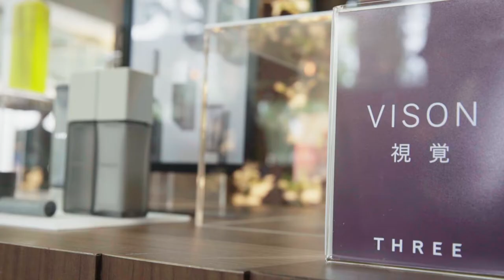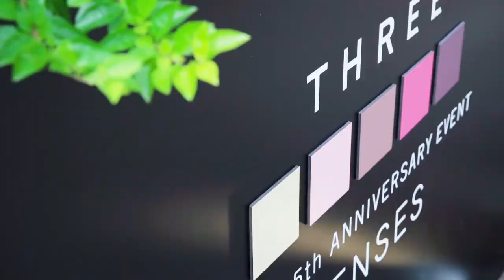THREE歡慶來台五週年！王棠云邀您一起打開感官，體驗全方位的THREE生活美學！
迎接來台五周年，THREE除提供適合現代女性的保養外，並致力為針對不同性別與年齡層的分齡保養提案，於今年推出「For Men Gentling 進化版-都會型男系列」&「BABY&KIDS寶寶系列」，宣告THREE正式邁向全方位、涵蓋現代人日常所需的保養系列。